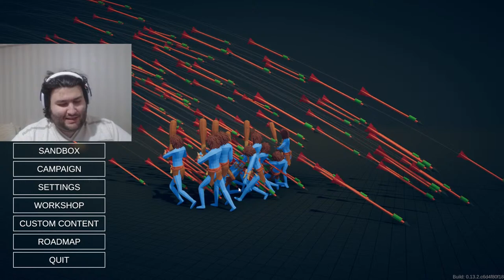TABS (Bir sürü şey gelmiş) - HIZLI VE EL ARABALI V2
Masaüstü PC:

CPU: Intel i9 9900K @3.6GHz
GPU: Asus Turbo 1080 Ti
RAM: 2x16GB 3000MHz CL15
Anakart: Asus ROG Strix Z390-E Gaming
SSD: Samsung Evo 970 250GB
PSU: Cooler Master MasterWatt Lite 700W
Soğutma: CORSAIR H115i Pro

Dizüstü PC:

Model: Victor G701
CPU: Intel i7-4710MQ @3,50GHz
GPU: NVIDIA GeForce GTX 860m
RAM: 16GB

Ekipmanlar:

Mouse: Razer Mamba 16000
Mouse 2: Razer Deathadder Elite
Headset: Logitech G933 Artemis Spectrum Snow
Gamepad: Logitech F710
Gamepad 2: Nintendo Switch Wired Controller PLUS – Zelda: Breath of the Wild Edition